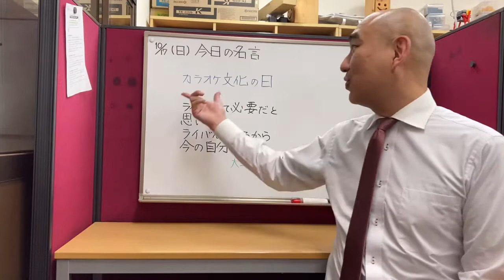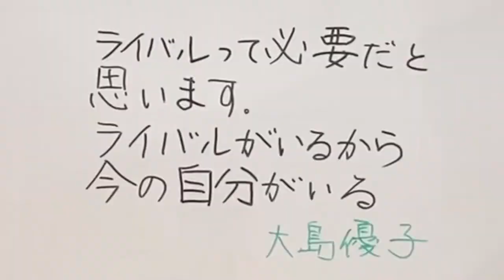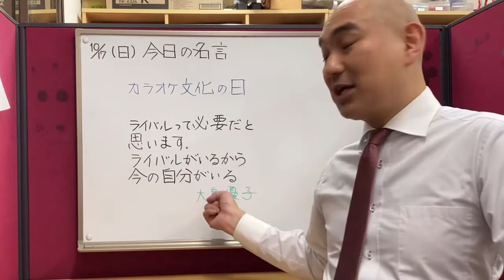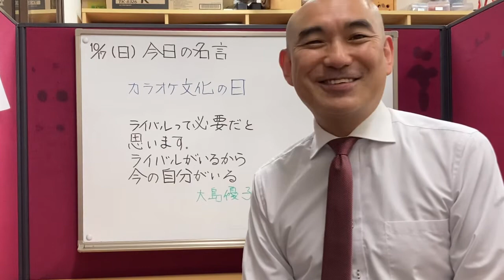ライバルって必要だと思います。ライバルがいるから今の自分がいる（大島優子）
私は強くない人間なので、「この人に勝ちたい」と思うに至らず、「この人すごいなあ。できる限り真似しよう。」に留まっているように思います。世の中には尊敬するべき人がたくさんおりまして、そういった人たちの行いをしっかり見習って、自分の中に積み重ねたいなと思います。その意味でいくと、私にとっての必要不可欠なライバルは、尊敬できる人ということになるのかな。

sakuraeisu.net